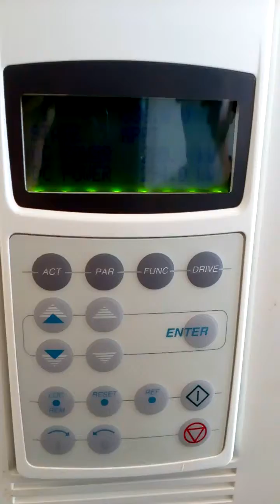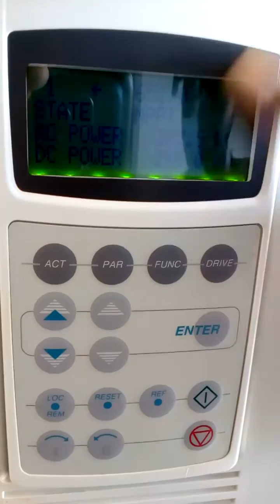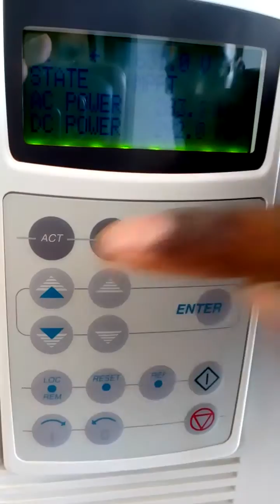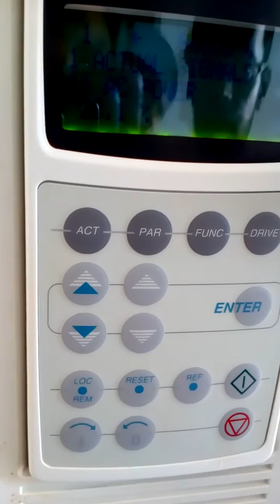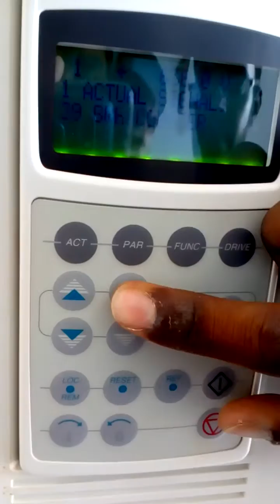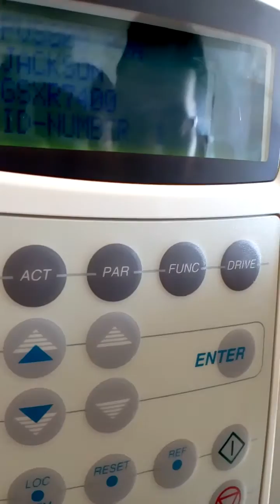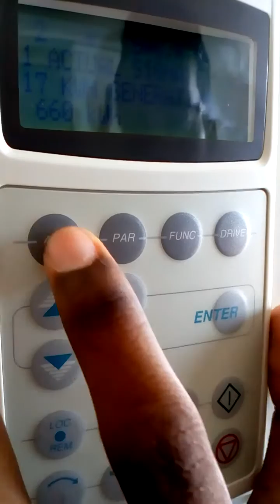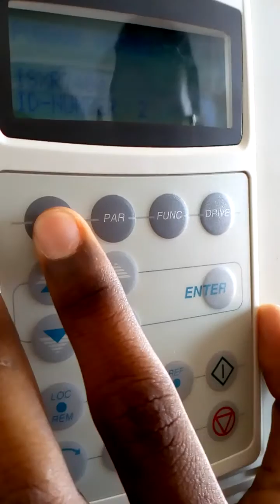ABB INVERTER Relay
ABB INVERTER Multi function relay